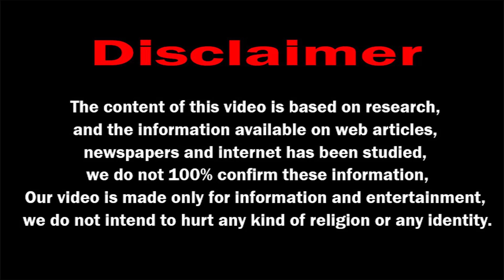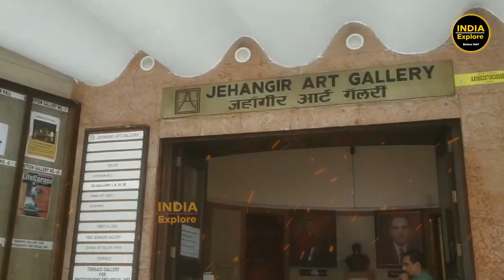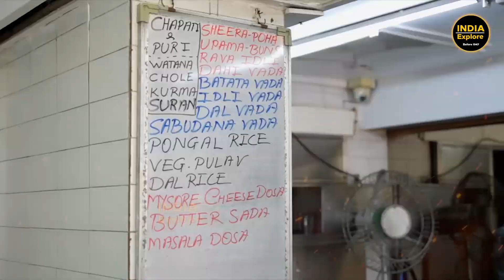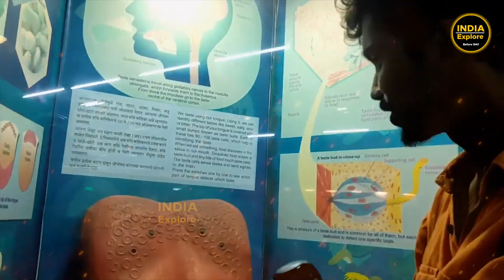मैं गेट वे ऑफ इंडिया बोल रहा हु | gate way of india | historical place of india